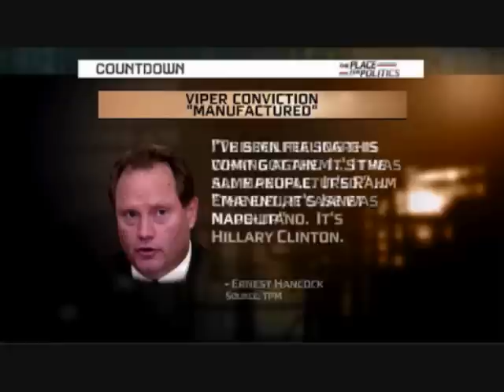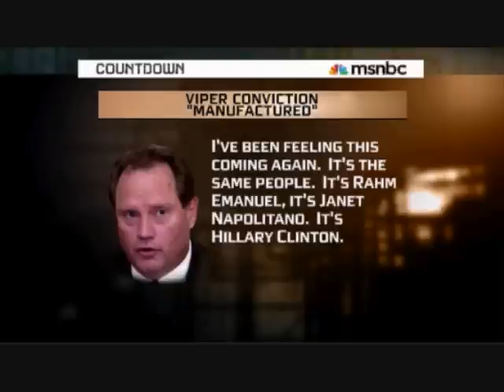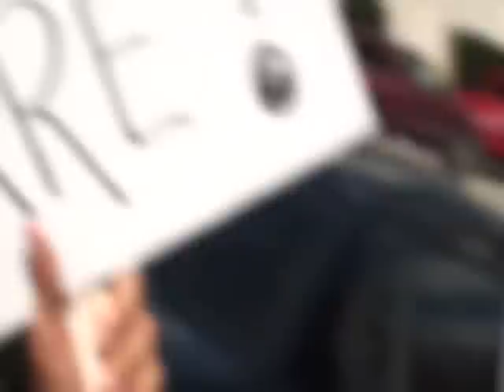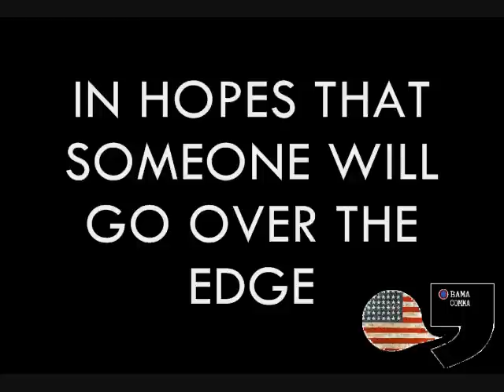RELIGIOUS REICH INCITING POLITICAL ASSASSINATIONS IN AMERICA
Republicans are now taking steps to assure that someone ends up dead. Hopefully it will be your president. by saturating public events with guns and emotionalistic violent rhetoric, counting on the eventual lone crazy to pull the trigger for them. It is also no accident that Banister and Shirly are saturating their political base with images of Obama as Hitler, while Rupert Murdoch finances and promotes the film "Valkyrie" on the German patriotic assassination of Hitler. Ironically, the Republicans are actually historically tied to Hitler's Nazi movement, so it is not suprising they would choose this very image to project onto others. It is typical "advertising strategy" in the corporate world.